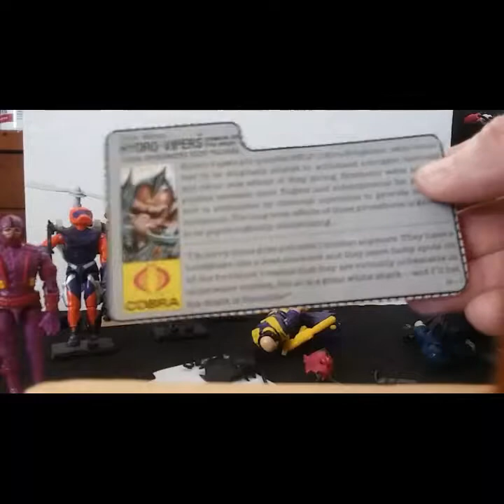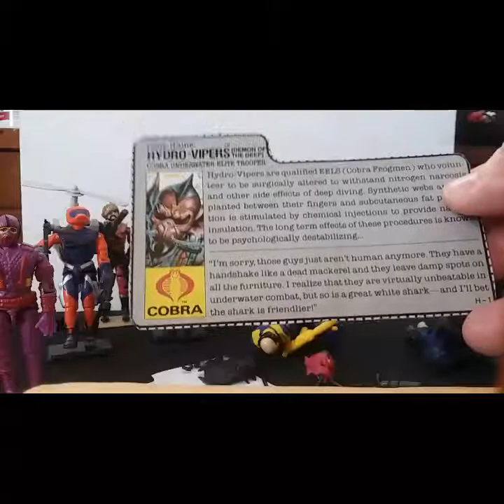1988 Hydro-Viper (Demon of the Deep)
1980'S G.I. JOE TOY REVIEW